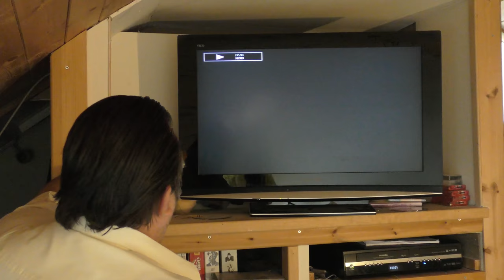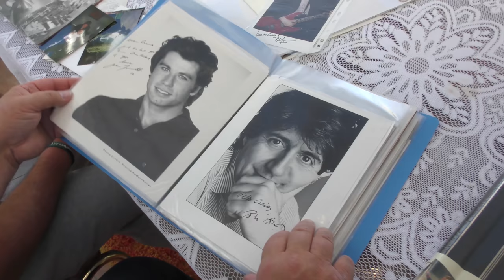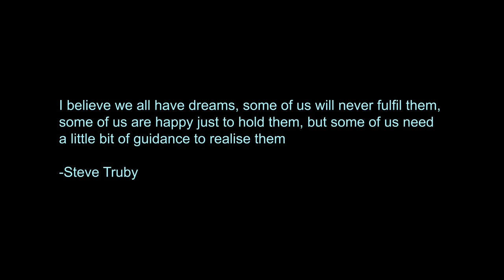The Mentor ( a few clips from the first in a series).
I believe we all have dreams. Some will never realise them. Some are pleased just to hold them. Some just need a bit of guidance to fulfil them.
Stephen Truby.